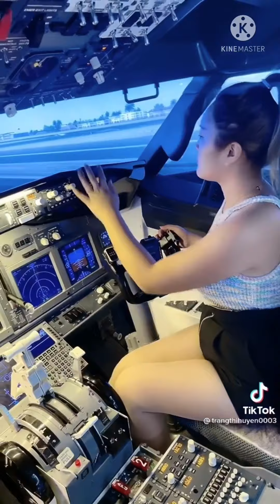21 កញ្ញា 2021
មើលស្រីស្អាត់បើកយន្តហោះ